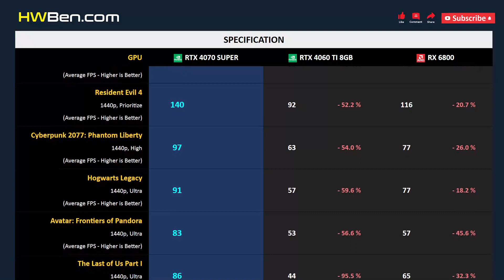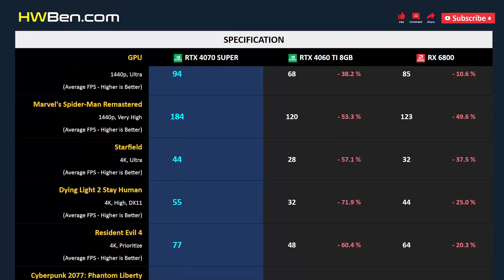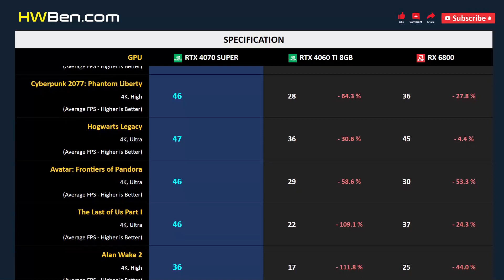RTX 4070 SUPER vs RTX 4060 TI 8GB vs RX 6800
NVIDIA GEFORCE RTX 4070 SUPER vs NVIDIA GEFORCE RTX 4060 TI 8GB vs AMD RADEON RX 6800 - Gaming 1440p 4k (AMD Ryzen 7 7800X3D)

SYSTEM SPECS
CPU: AMD Ryzen 7 7800X3D
Motherboard: Gigabyte X670E
RAM: 32GB DDR5-6000
OS: Windows 11
ReBAR: ON

GAMING BENCHMARK
1 - Starfield
2 - Dying Light 2 Stay Human
3 - Resident Evil 4
4 - Cyberpunk 2077: Phantom Liberty
5 - Hogwarts Legacy
6 - Avatar: Frontiers of Pandora
7 - The Last of Us Part I
8 - Alan Wake 2
9 - A Plague Tale: Requiem
10 - Marvel’s Spider-Man Remastered
11 - Power Consumption